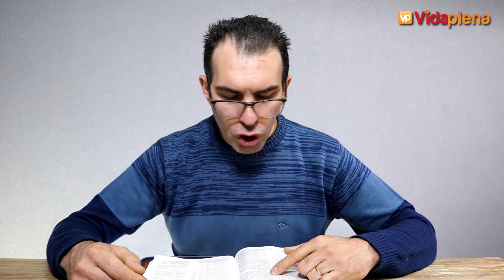Malaquías 1 al 4 | ALIMENTO ESPIRITUAL Diario con la Palabra de Dios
SI TE INTERESA CONSEGUIR LA BIBLIA EN NUEVA TRADUCCIÓN VIVIENTE, TE COMPARTO AQUI LOS LINKS DE COMPRA EN AMAZON:

Edición zíper, Jardín
Edición personal LETRA GRANDE DuoTono
Edición compacta LETRA GRANDE
Edición zíper NEGRA LETRA GRANDE
Edición clásica LETRA GIGANTE
Edición ágape Azul
Edición de referencia ultrafina
Edición LETRA SUPER GIGANTE
Edición compacta HOJAS
Edición compacta AQUA
DIARIO VIVIR NTV TAMAÑO PERSONAL
DIARIO VIVIR NTV TAPA DURA
DIARIO VIVI NTV LUJO LETRA GRANDE